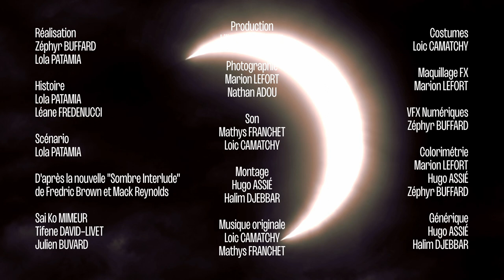Film étudiant finaliste E2F2 - Kaïros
L’E2F2 est un projet de groupe sur deux semaines et demi où nous devons écrire et réaliser un court métrage de cinq minutes.

Synopsis :
Mirebel, années 90 : Susan Allenby va vivre une étrange expérience. Après une mystérieuse éclipse, elle tombe nez à nez avec Jan Obreen, un scientifique de retour dans le passé, au beau milieu de son propre champs.

"Pour ce deuxième exercice, nous avons moins eu de difficultés car nous nous connaissions mieux que pour le premier en début d’année. On a pu créer nos groupes de façon à avoir chacun un rôle qui nous correspond. Nous avons bien identifier les objectifs communs et comment y arriver. Il y a également eu une amélioration en terme d’efficacité lors de la préparation et de la conception du projet. Et surtout nous sommes tous satisfaits du résultat de ce deuxième projet, ce qui n’était pas le cas pour tout le monde en début d’année.

Nous avons dû adapter la nouvelle « Sombre interlude » de Fredric Brown."

Réalisation, colorimétrie et VFX Numériques : Zéphyr BUFFARD
Scénario et réalisation : Lola PATAMIA
Production : Lilia BOUGHRASSA
Photographie, colorimétrie et maquillage FX : Marion LEFORT
Photographie : Nathan ADOU
Son, Musique originale : Mathys FRANCHET
Son, Musique originale et costumes : Loïc CAMATCHY
Montage, colorimétrie et générique : Hugo ASSIÉ
Montage et générique : Halim DJEBBAR